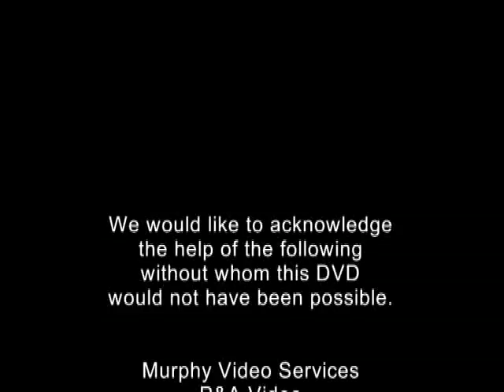Scotstown GAA - Football Memories (part 12 )